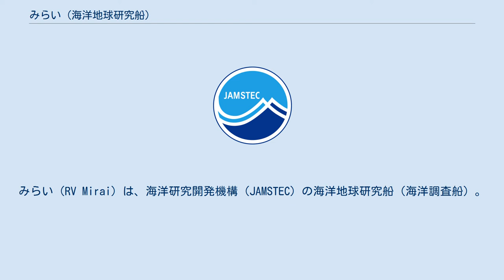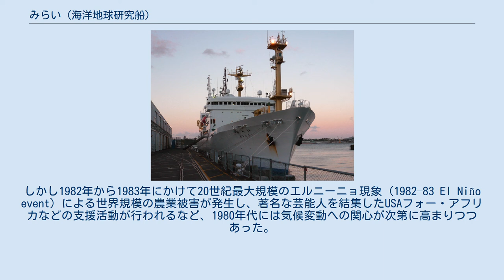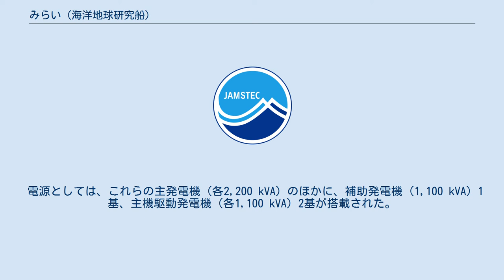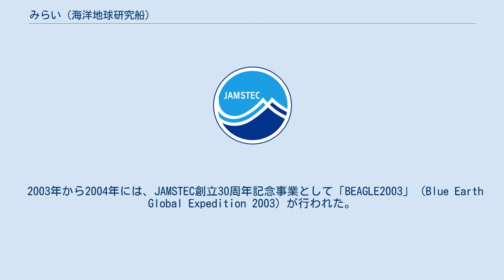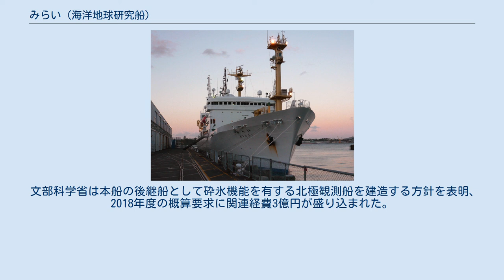みらい (海洋地球研究船)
みらい（RV Mirai）は、海洋研究開発機構（JAMSTEC）の海洋地球研究船（海洋調査船）。
 日本原子力船開発事業団が運航していた原子力船「むつ」を元に、原子炉を撤去して通常動力船とするとともに、最新鋭の海洋観測機器を搭載するなど、ほぼ新造に近い大規模な改造を加えた。
国内では最大、世界的に見ても屈指の有力な海洋調査船となっている。
 1950年代後半、欧米では民間用原子力船の建造が試みられており、「サヴァンナ」などが建造された。
これを受けて、日本の原子力委員会でも、原子力船専門部会の検討を経て、1963年より総トン数6,000トンの海洋観測船の建造に着手した。
しかし、この基本設計では見積もり金額が予定額に見合わず、入札に応じる企業がなかったことから、貨物倉の拡大・海洋観測設備の廃止などの改設計が行われ、総トン数8,000トンの特殊貨物船に変更された。
これによって建造されたのが「むつ」であり、世界で4番目の民間用原子力船として1969年6月12日に進水した。
 しかし試験運転中に放射線漏れを生じたことから、母港であった大湊港（青森県）への帰港反対運動が起きるなど、逆風が強くなっていた。
また先行する他国の原子力船と同様、当初の想定よりも点検費用などの運用コストが嵩むことが判明したこともあって、1991年2月14日に竣工はしたものの、政府としては既に解役の方針を固めていた。
「むつ」は1992年1月に原子炉を停止、6月からは解役工事が始まった。
 海洋科学技術センター（JAMSTEC）は、1971年に創設されて以降、主として深海調査に重点を置いてきた。
しかし1982年から1983年にかけて20世紀最大規模のエルニーニョ現象 (1982–83 El Niño event) による世界規模の農業被害が発生し、著名な芸能人を結集したUSAフォー・アフリカなどの支援活動が行われるなど、1980年代には気候変動への関心が次第に高まりつつあった。
そして1987年から1988年にかけて比較的小規模なエルニーニョ現象が発生したことから、JAMSTECは急遽、深海潜水調査船支援母船「なつしま」を投入し、気象庁と合同で、日本初のエルニーニョ観測「JENEX87/88」を実施した。
赤道太平洋の東側は米国等の観測により比較的データが豊富であったが、西側はあまり観測されておらず、「JENEX87/88」はそのデータ不足を埋めるものとして世界的にも評価された。
 しかし、JENEX87で用いられた「なつしま」は深海潜水調査船「しんかい2000」の支援母船でもあるため、継続的に気候変動調査に投入することは困難であった（このため、JENEX88では東海大学の「望星丸二世」が用いられた）。
また継続的な観測のため、太平洋に定置式の海洋観測ブイ・ネットワークを構築することが計画されていたが、このためには大型の母船が必要であった。
そして上記の経緯により、「むつ」の基本設計には海洋観測船としての要素も色濃く残っていた。
 これらの情勢が複合的に作用した結果、1993年の海洋開発審議会答申により、「むつ」は原子炉を撤去した後、JAMSTECに移管されて、海洋観測船として改装・再建造されることになった。
これによって建造されたのが本船である。
 原子炉撤去の際に、船体は中央で二分割され、前部船体は「むつ」の建造造船所である石川島播磨重工業東京第一工場で、後部船体は三菱重工業下関造船所に回航された。
前部船体は「むつ」の面影が残るよう配慮されており、船名についても、新船名「みらい」の下に、浮き彫りのように「むつ」と残されている。
一方、後部船体は新造といえるレベルの大規模な改造が行われており、甲板や舷側には溶接跡が見て取れる。
 本船の計画当時、JAMSTECを含めて国内最大の調査船は4,439トンの潜水調査船支援母船「よこすか」であり、8,000トン級の本船は国内はもとより、世界的に見ても屈指の大型調査船であった。
従来の調査船は、海面作業の便を考えて、観測甲板の乾舷を極力低くするよう配慮してきたが、本船では船体の大きさも考えて、あえて乾舷を高く取り、波の打ち込みを減らす方向に転換している。
その代わりに、Aフレームクレーンやギャロースなどの投入・揚収装置を充実させることで補っている。
 海洋調査船においては、観測活動への影響を抑えるため、船体の振動低減が求められる。
本船の場合、低速航行ない...